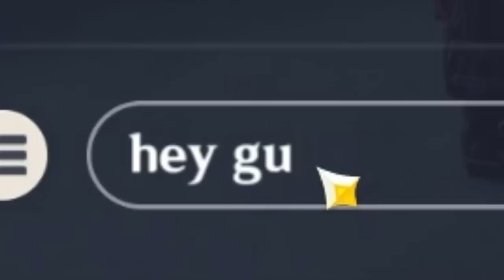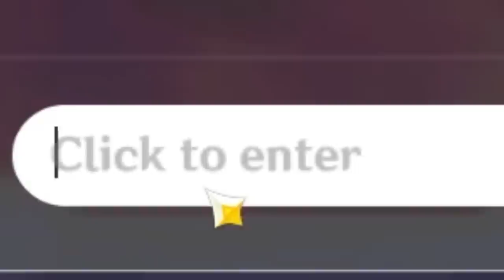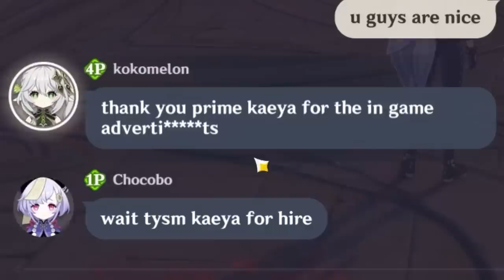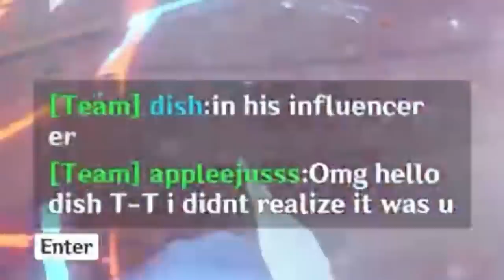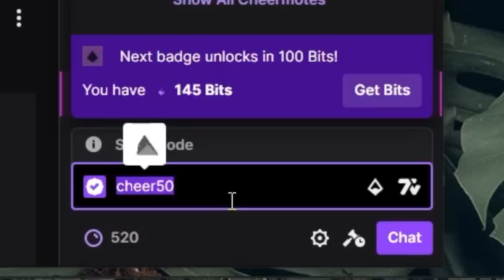trying to make friends in genshin co-op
I'm not awkward right guys right

My mailing address:
Companion Dish
4744 Telephone Rd.